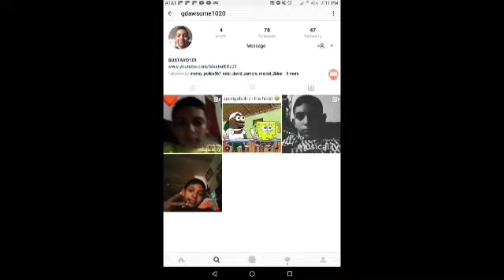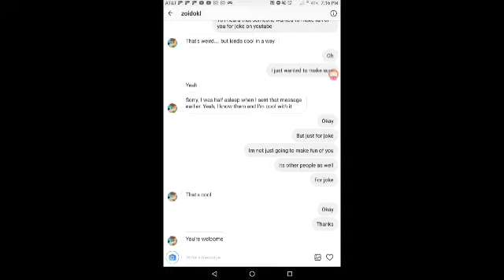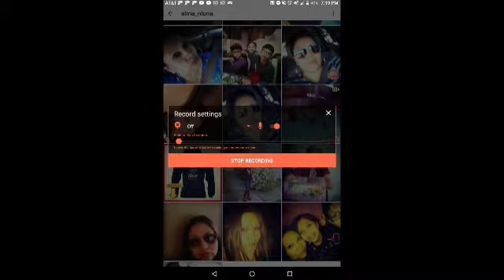Making fun of MORE people on instagram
Mak sure to sub if u didn't.